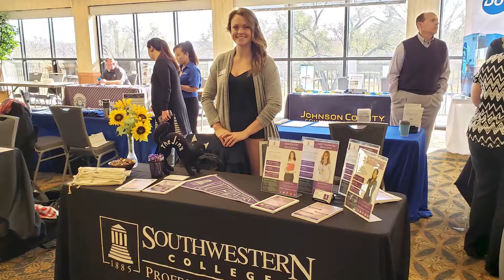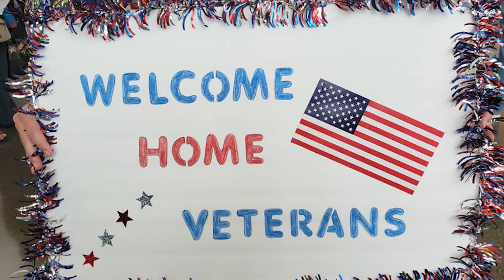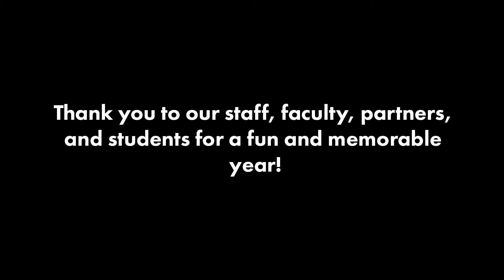Highlights from 2019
Take a look back at what 2019 brought to Southwestern College Professional Studies, an online nonprofit, regionally accredited, and military friendly college.